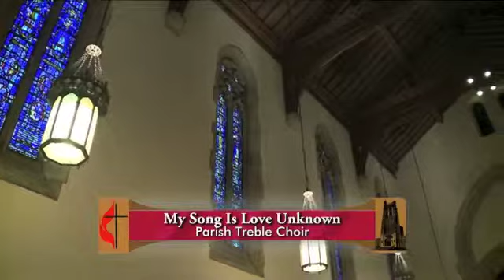November 10, 2013 - Rejoice! Worship with Church Street (Broadcasted Locally)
Rev. Andy Ferguson